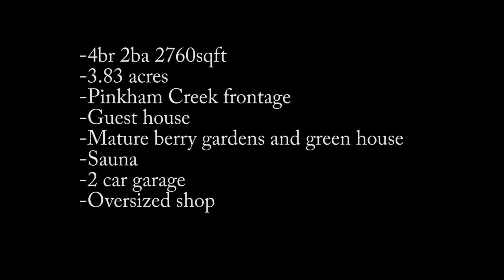Eureka MT home for sale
4br 2ba home on 3.83 acres with a 2 car garage and shop in Eureka
Montana